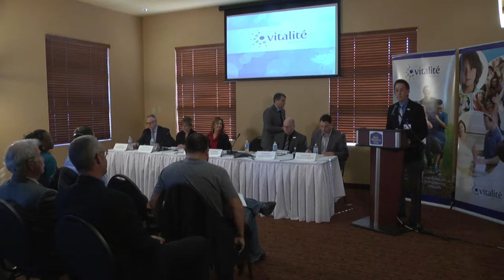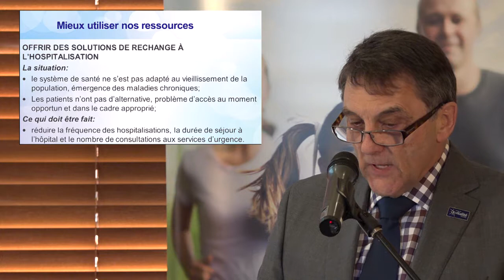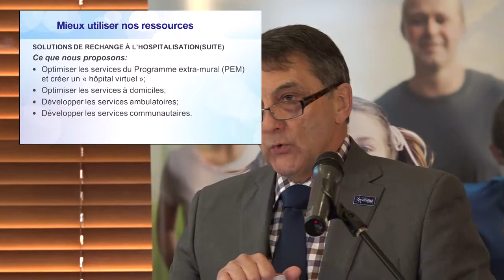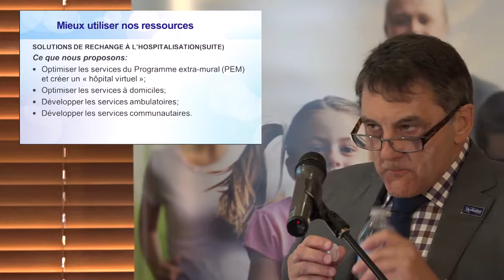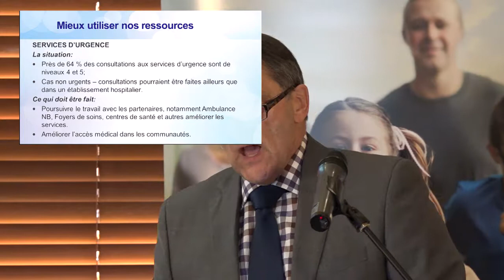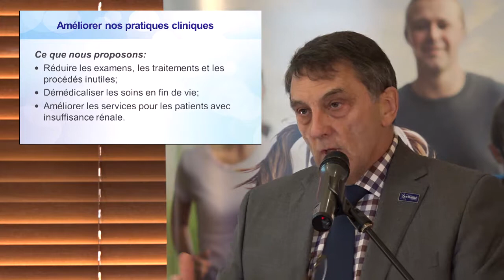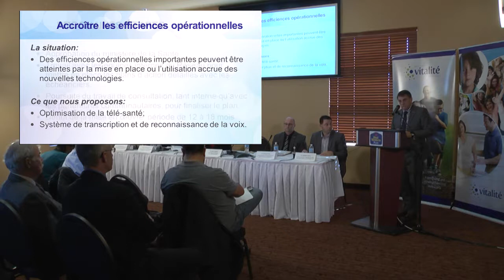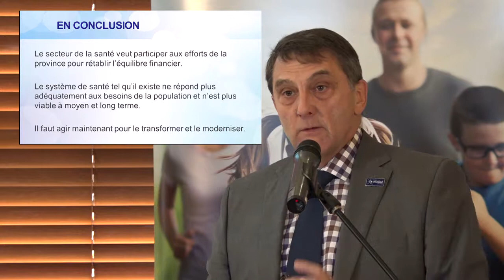Vitalité Health Network press conference, Tuesday October 27th 2015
Vitalité Health Network presents its' proposed vision for future healthcare service delivery.